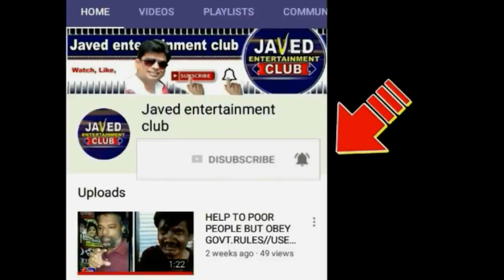ATTABIRA ALOODAM DAHIBARA CURDDUMPLINGS ABNEWSODISHA STREETFOOD TASTYFOOD ABNEWSODISHA